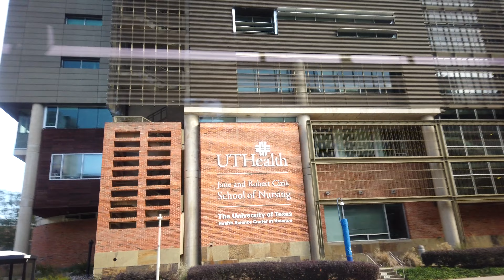Riding Houston METRO Bus 60, Southeast Transit Center to Texas Medical Center, 4K Bus Ride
Riding Houston METRO Bus Route 60 Eastbound (bus model: OBI Orion VII) from Southeast Transit Center Bay I to Texas Medical Center Transit Center Bay F. This westbound route travels through the neighborhood of Houston's South Side through the Texas Medical Center Area. Route 60 arrives every 30 minutes (everyday; morning till midnight).

As of 2022, the full fare to ride this bus is $1.25. I used my METRO Q Fare Card and tapped on the fare card reader (near the farebox; at the bus entrance). For more information about Houston's METRO Fares, please checkout their webpage
Time-points:
00:00 Southeast TC Bay I
00:25 Boarding
00:35 Departed
01:05 Scottcrest Drive (north)
01:25 Old Spanish Trail (west)
03:05 Teirwester Street (south)
06:50 Mainer Street (west
08:25 Holly Hall (west)
12:20 Knight Road (north)
13:15 Knight Road (east)
14:15 Cambridge Street (north)
18:40 Braeswood Boulevard (west)
19:10 Moursund Street (north)
20:55 Bertner Avenue (west)
23:00 Pressler Street (west)
23:45 Texas Medical Center TC Bay F